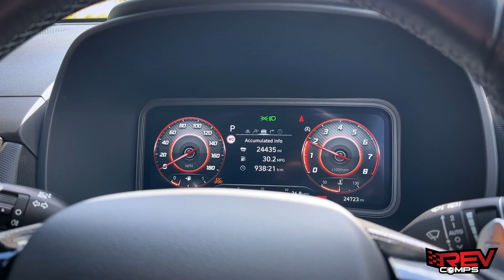WIN THIS 2021 HYUNDAI KONA N + £2000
Draw Thursday 27th July 2023 from 8:10pm